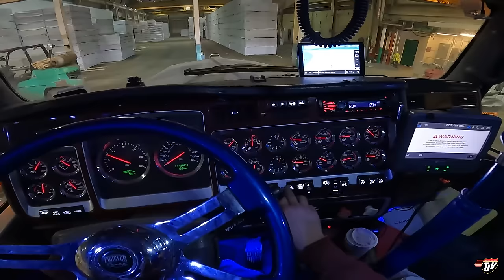COFFEE SPILL | My Trucking Life | Vlog #3015